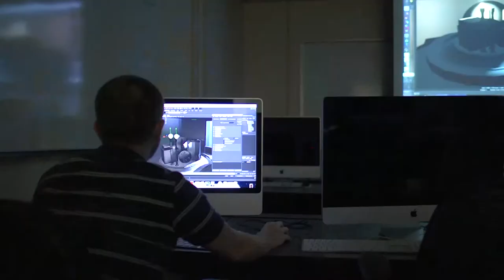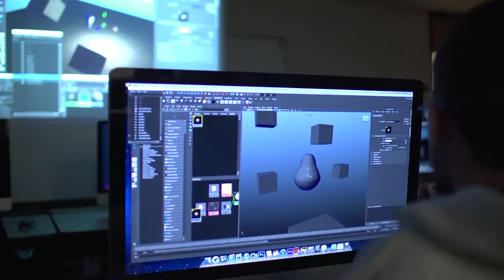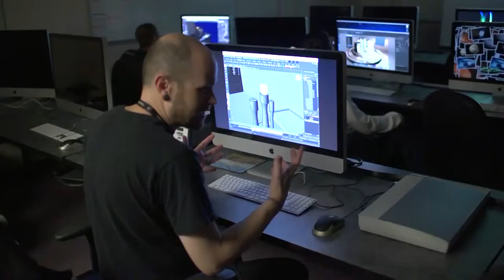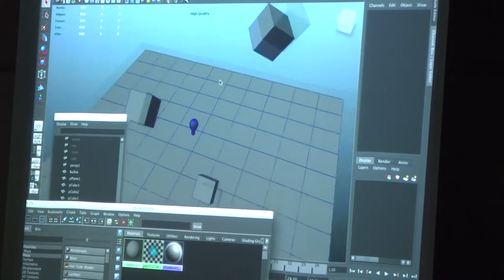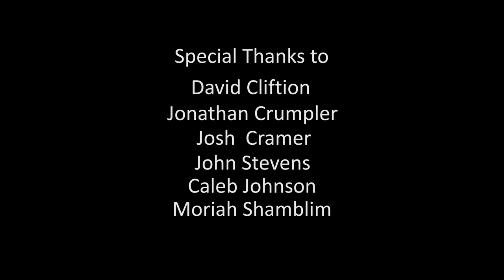David Clifton A Teacher and Friend Documentary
A documentary about David A. Clifton, an teacher of Computer/Media Arts at Western Piedmont Community College.

Directed by: Cheunou Hang
Cinematography: Trevor Anton